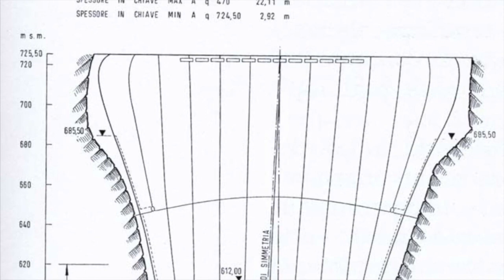Il disastro del Vajont, la diga del disonore, una tragedia che si poteva scongiurare.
La frana si staccò quel giorno alle 22:39. Circa 270 milioni di metri cubi di roccia sono scivolati a una velocità compresa tra 70 e 90 chilometri orari e l'intera massa ha raggiunto il lago in circa 20 secondi. Un'onda di circa 50 milioni di metri cubi è stata creata dalla collisione con l'acqua. Quest'onda si è divisa in più parti, una delle quali ha lambito le case di Casso, un'altra ha distrutto porzioni di Erto e Casso, e una terza ha scavalcato la diga e si è tuffata nella ristretta valle sottostante.
Circa 25 milioni di metri cubi di acqua e detriti si sono riversati su Longarone nel giro di poco minuti, portando con sé quasi tutti i suoi abitanti.
La diga, oggi, è completamente asciutta.